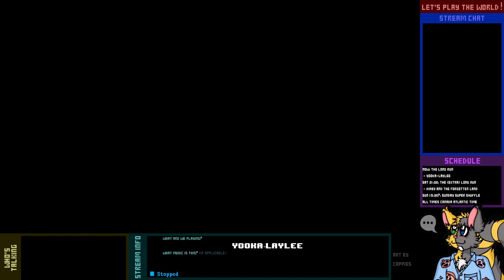Let's Play Live! - Yooka-Laylee - 3-1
It's time to advance to the dreary Moodymaze Marsh! Let's see how much we can clean up in here.